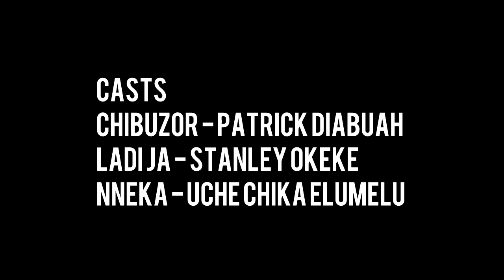YORUBA ROMANCE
A romantic love story written by Tyrone Terrence and directed by Austine Onuoha.

Produced by Ihuoma Daniel

Starring: Patrick Diabuah, Uche Chika Elumelu and Stanley Okeke.

Performed at Terra Kulture Lawn, August 2024